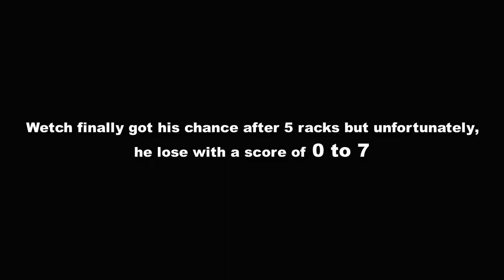EFREN "BATA" REYES DIDN'T LET HIS OPPONENT SCORE | BEAST MODE | 9 Ball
so I can take any action/remove it immediately.

Credit/s to:
Indomitable Pool